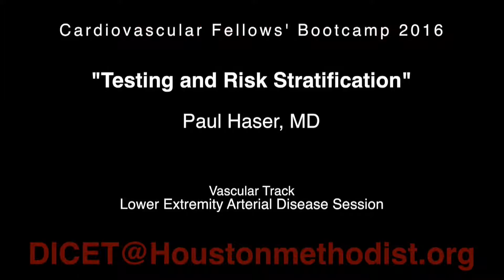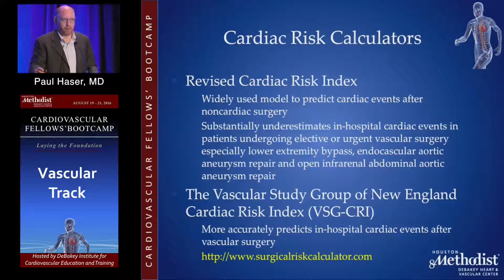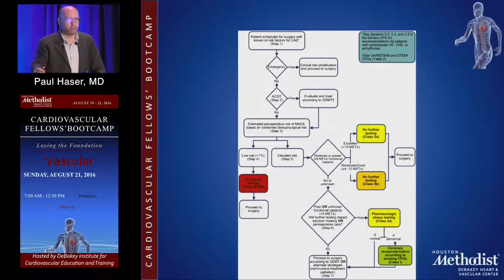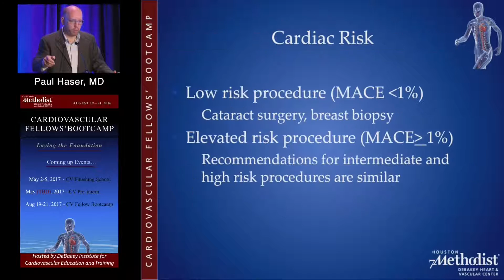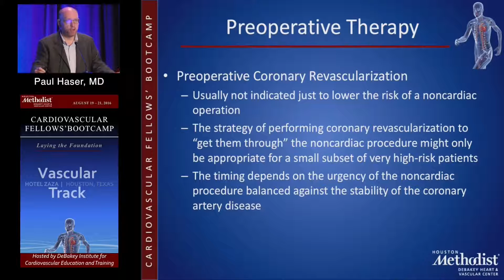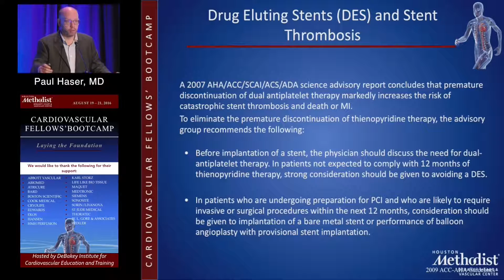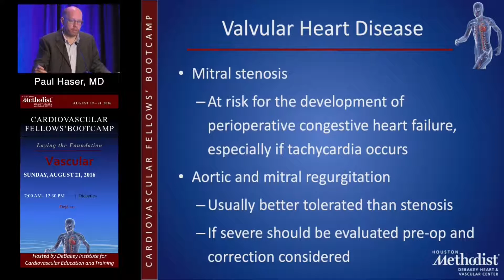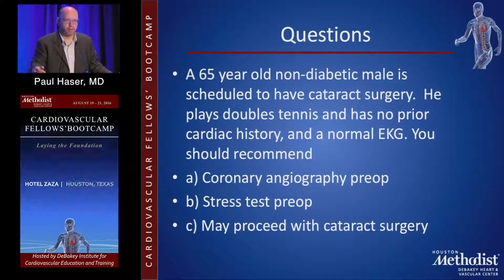Testing and Risk Stratification (Paul Haser, MD) Saturday, August 20, 2016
LOWER EXTREMITY ARTERIAL DISEASE SESSION

"Testing and Risk Stratification"
Paul Haser, MD